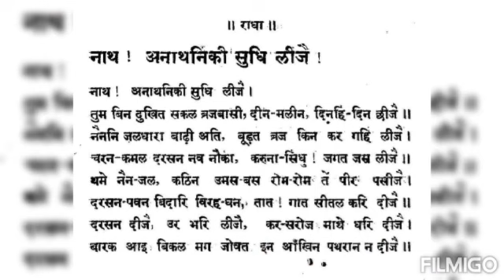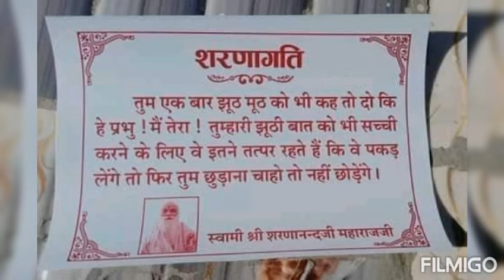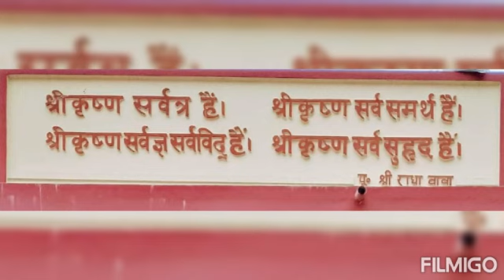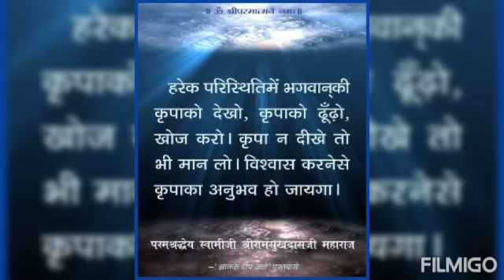जानिए भगवान किसे मिलते हैं ||पूज्य श्री भाई जी